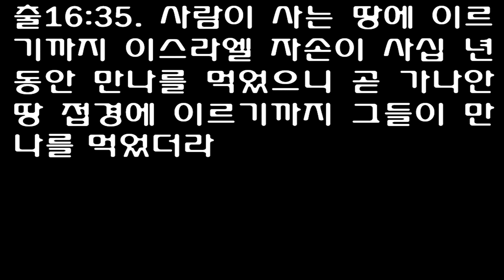출애굽기 16장 [개역개정] Exodus chapter 16 [애굽 땅에서 고기 가마 곁에 앉아 있던 때와 떡을 배불리 먹던 때에 여호와의 손에 죽었더라면 좋았을 것을]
만나와 메추라기
[출]16:1 이스라엘 자손의 온 회중이 엘림에서 떠나 엘림과 시내 산 사이에 있는 신 광야에 이르니 애굽에서 나온 후 둘째 달 십오일이라
[출]16:2 이스라엘 자손 온 회중이 그 광야에서 모세와 아론을 원망하여
[출]16:3 이스라엘 자손이 그들에게 이르되 우리가 애굽 땅에서 고기 가마 곁에 앉아 있던 때와 떡을 배불리 먹던 때에 여호와의 손에 죽었더라면 좋았을 것을 너희가 이 광야로 우리를 인도해 내어 이 온 회중이 주려 죽게 하는도다
[출]16:4 그 때에 여호와께서 모세에게 이르시되 보라 내가 너희를 위하여 하늘에서 양식을 비 같이 내리리니 백성이 나가서 일용할 것을 날마다 거둘 것이라 이같이 하여 그들이 내 율법을 준행하나 아니하나 내가 시험하리라
[출]16:5 여섯째 날에는 그들이 그 거둔 것을 준비할지니 날마다 거두던 것의 갑절이 되리라
[출]16:6 모세와 아론이 온 이스라엘 자손에게 이르되 저녁이 되면 너희가 여호와께서 너희를 애굽 땅에서 인도하여 내셨음을 알 것이요
[출]16:7 아침에는 너희가 여호와의 영광을 보리니 이는 여호와께서 너희가 자기를 향하여 원망함을 들으셨음이라 우리가 누구이기에 너희가 우리에게 대하여 원망하느냐
[출]16:8 모세가 또 이르되 여호와께서 저녁에는 너희에게 고기를 주어 먹이시고 아침에는 떡으로 배불리시리니 이는 여호와께서 자기를 향하여 너희가 원망하는 그 말을 들으셨음이라 우리가 누구냐 너희의 원망은 우리를 향하여 함이 아니요 여호와를 향하여 함이로다
[출]16:9 모세가 또 아론에게 이르되 이스라엘 자손의 온 회중에게 말하기를 여호와께 가까이 나아오라 여호와께서 너희의 원망함을 들으셨느니라 하라
[출]16:10 아론이 이스라엘 자손의 온 회중에게 말하매 그들이 광야를 바라보니 여호와의 영광이 구름 속에 나타나더라
[출]16:11 여호와께서 모세에게 말씀하여 이르시되
[출]16:12 내가 이스라엘 자손의 원망함을 들었노라 그들에게 말하여 이르기를 너희가 해 질 때에는 고기를 먹고 아침에는 떡으로 배부르리니 내가 여호와 너희의 하나님인 줄 알리라 하라 하시니라
[출]16:13 저녁에는 메추라기가 와서 진에 덮이고 아침에는 이슬이 진 주위에 있더니
[출]16:14 그 이슬이 마른 후에 광야 지면에 작고 둥글며 서리 같이 가는 것이 있는지라
[출]16:15 이스라엘 자손이 보고 그것이 무엇인지 알지 못하여 서로 이르되 이것이 무엇이냐 하니 모세가 그들에게 이르되 이는 여호와께서 너희에게 주어 먹게 하신 양식이라
[출]16:16 여호와께서 이같이 명령하시기를 너희 각 사람은 먹을 만큼만 이것을 거둘지니 곧 너희 사람 수효대로 한 사람에 한 오멜씩 거두되 각 사람이 그의 장막에 있는 자들을 위하여 거둘지니라 하셨느니라
[출]16:17 이스라엘 자손이 그같이 하였더니 그 거둔 것이 많기도 하고 적기도 하나
[출]16:18 오멜로 되어 본즉 많이 거둔 자도 남음이 없고 적게 거둔 자도 부족함이 없이 각 사람은 먹을 만큼만 거두었더라
[출]16:19 모세가 그들에게 이르기를 아무든지 아침까지 그것을 남겨두지 말라 하였으나
[출]16:20 그들이 모세에게 순종하지 아니하고 더러는 아침까지 두었더니 벌레가 생기고 냄새가 난지라 모세가 그들에게 노하니라
[출]16:21 무리가 아침마다 각 사람은 먹을 만큼만 거두었고 햇볕이 뜨겁게 쬐면 그것이 스러졌더라
[출]16:22 여섯째 날에는 각 사람이 갑절의 식물 곧 하나에 두 오멜씩 거둔지라 회중의 모든 지도자가 와서 모세에게 알리매
[출]16:23 모세가 그들에게 이르되 여호와께서 이같이 말씀하셨느니라 내일은 휴일이니 여호와께 거룩한 안식일이라 너희가 구울 것은 굽고 삶을 것은 삶고 그 나머지는 다 너희를 위하여 아침까지 간수하라
[출]16:24 그들이 모세의 명령대로 아침까지 간수하였으나 냄새도 나지 아니하고 벌레도 생기지 아니한지라
[출]16:25 모세가 이르되 오늘은 그것을 먹으라 오늘은 여호와의 안식일인즉 오늘은 너희가 들에서 그것을 얻지 못하리라
[출]16:26 엿새 동안은 너희가 그것을 거두되 일곱째 날은 안식일인즉 그 날에는 없으리라 하였으나
[출]16:27 일곱째 날에 백성 중 어떤 사람들이 거두러 나갔다가 얻지 못하니라
[출]16:28 여호와께서 모세에게 이르시되 어느 때까지 너희가 내 계명과 내 율법을 지키지 아니하려느냐
[출]16:29 볼지어다 여호와가 너희에게 안식일을 줌으로 여섯째 날에는 이틀 양식을 너희에게 주는 것이니 너희는 각기 처소에 있고 일곱째 날에는 아무도 그의 처소에서 나오지 말지니라
[출]16:30 그러므로 백성이 일곱째 날에 안식하니라
[출]16:31 이스라엘 족속이 그 이름을 만나라 하였으며 깟씨 같이 희고 맛은 꿀 섞은 과자 같았더라
[출]16:32 모세가 이르되 여호와께서 이같이 명령하시기를 이것을 오멜에 채워서 너희의 대대 후손을 위하여 간수하라 이는 내가 너희를 애굽 땅에서 인도하여 낼 때에 광야에서 너희에게 먹인 양식을 그들에게 보이기 위함이니라 하셨다 하고
[출]16:33 또 모세가 아론에게 이르되 항아리를 가져다가 그 속에 만나 한 오멜을 담아 여호와 앞에 두어 너희 대대로 간수하라
[출]16:34 아론이 여호와께서 모세에게 명령하신 대로 그것을 증거판 앞에 두어 간수하게 하였고
[출]16:35 사람이 사는 땅에 이르기까지 이스라엘 자손이 사십 년 동안 만나를 먹었으니 곧 가나안 땅 접경에 이르기까지 그들이 만나를 먹었더라
[출]16:36 오멜은 십분의 일 에바이더라
1The whole Israelite community set out from Elim and came to the Desert of Sin, which is between Elim and Sinai, on the fifteenth day of the second month after they had come out of Egypt.

2In the desert the whole community grumbled against Moses and Aaron.

3The Israelites said to them, "If only we had died by the LORD's hand in Egypt! There we sat around pots of meat and ate all the food we wanted, but you have brought us out into this desert to starve this entire assembly to death."

4Then the LORD said to Moses, 'I will rain down bread from heaven for you. The people are to go out each day and gather enough for that day. In this way I will test them and see whether they will follow my instructions.

5On the sixth day they are to prepare what they bring in, and that is to be twice as much as they gather on the other days.'

6So Moses and Aaron said to all the Israelites, 'In the evening you will know that it was the LORD who brought you out of Egypt,

7and in the morning you will see the glory of the LORD, because he has heard your grumbling against him. Who are we, that you should grumble against us?'

8Moses also said, 'You will know that it was the LORD when he gives you meat to eat in the evening and all the bread you want in the morning, because he has heard your grumbling against him. Who are we? You are not grumbling against us, but against the LORD.'